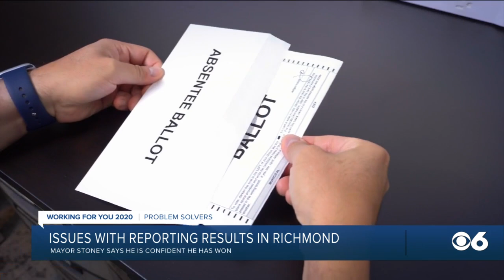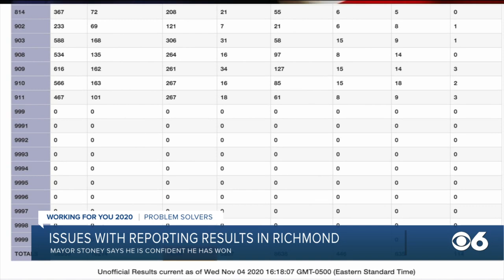Levar Stoney, it appears, will be re-elected Richmond mayor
The City of Richmond registrar updated its 2020 Election results Wednesday to include early and mail-in votes by each of the city's nine districts. With that information, it appears Richmond Mayor Levar Stoney has been re-elected mayor of Richmond.  Stoney led by a wide margin in five of the city's nine districts. A candidate must win five districts to be declared the winner.